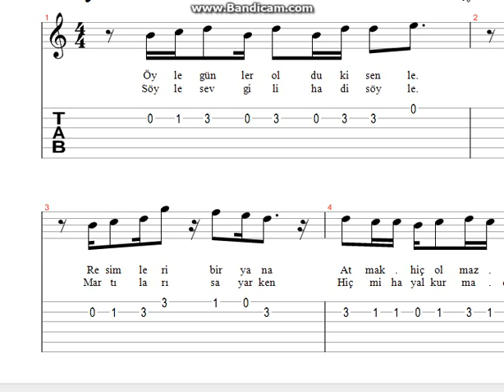Mirkelam Her Gece Nota Tab